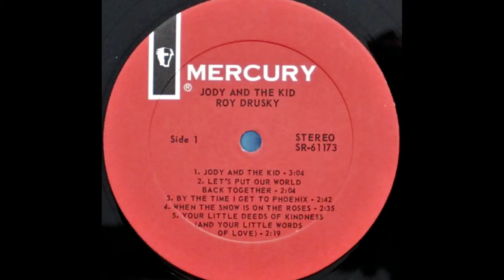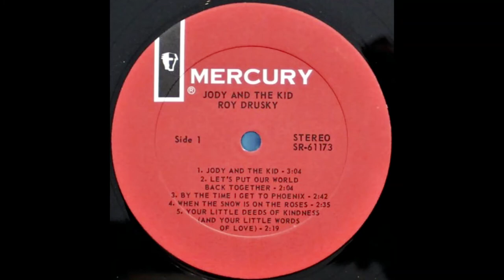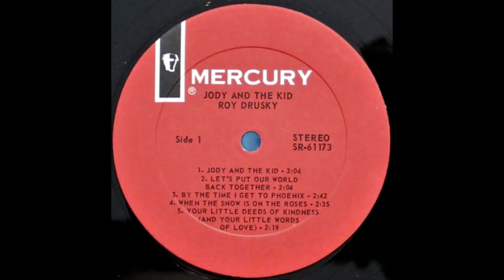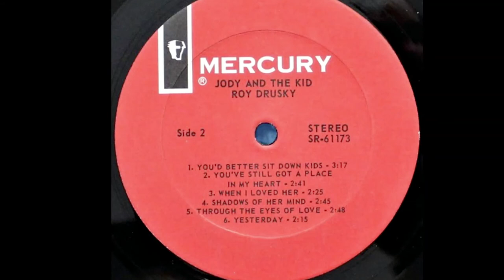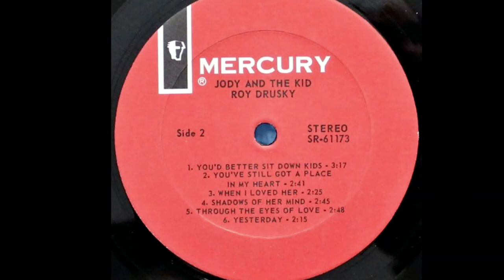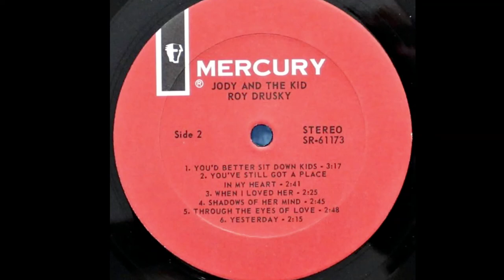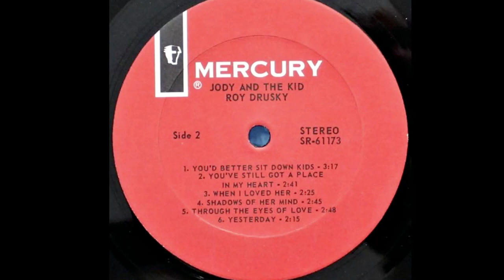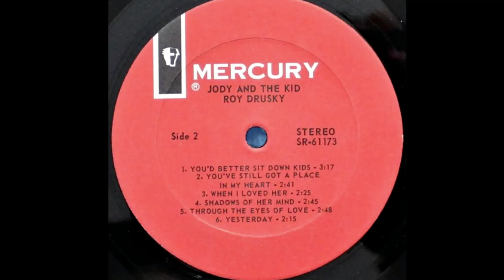Roy Drusky "Jody and the Kid" complete vinyl Lp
Released July 1968 Mercury – SR 61173
Entered the Billboard Country Albums chart on August 24, 1968, remaining for 5 weeks, peaking at #27

A1 Jody And The Kid
Written-By – Kris Kristofferson

A2 Let's Put Our World Back Together
Written-By – J. Peppers

A3 By The Time I Get To Phoenix
Written-By – Jimmy Webb, M. Nash, W. Goodman

A4 When The Snow Is On The Roses (Der Weg In's Land Der Liebe)
Written-By – E. Snyder, E. Bader, J. Last, L. Kusik

A5 Your Little Deeds For Kindness (And Your Little Words Of Love)
Written-By – P. Cotton, V. Bulla

B1 You'd Better Sit Down Kids
Written-By – Sonny Bono

B2 You've Still Got A Place In My Heart
Written-By – Leon Payne

B3 When I Loved Her
Written-By – Kris Kristofferson

B4 Shadows Of Her Mind
Written-By – Kris Kristofferson

B5 Through The Eyes Of Love
Written-By – Jack Clement, M. Addington